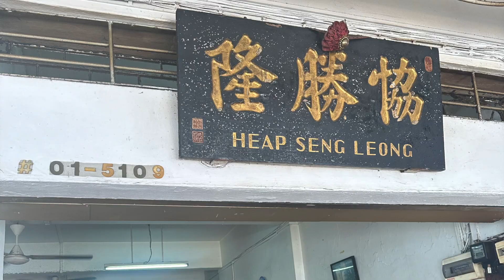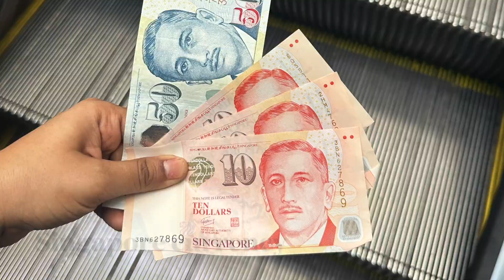Singapore : Travel - Visa - what to do in budget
Get ready for a wild ride through the amazing city of Singapore!

Dive in with me as I share how I spend my 3 days in singapore and all the incredible things this city has to offer. From sky-high views to mouthwatering street food, the city has its own charm. Buckle up, hit play, and let's explore Singapore together! 🌟✈️🍜